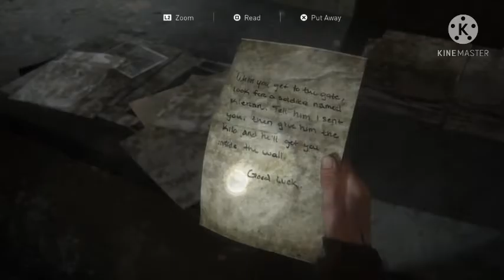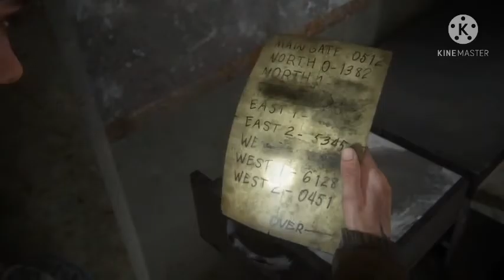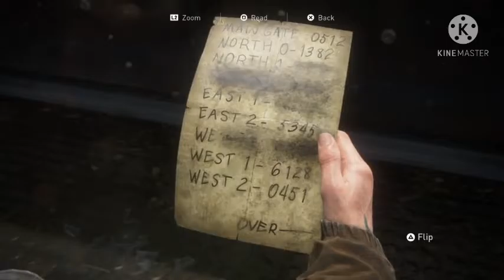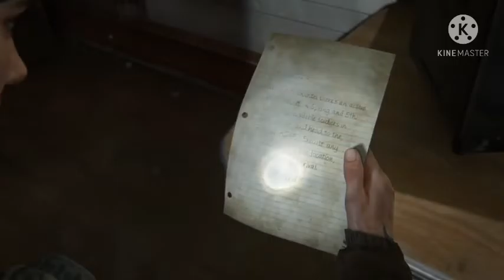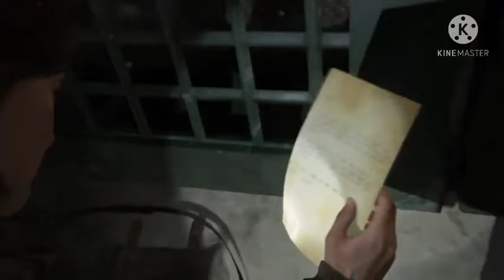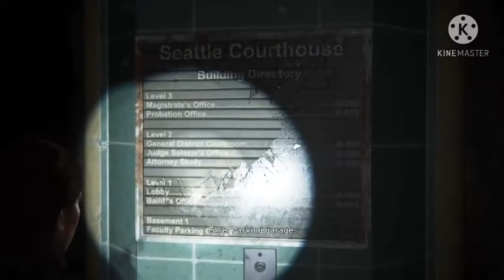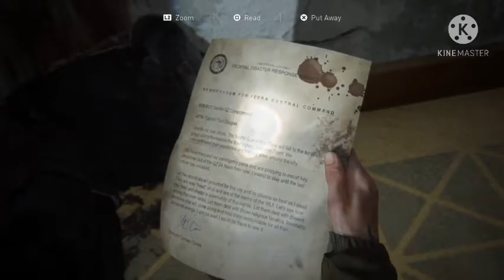Mencari Jejak WLF - The Last Of Us Part II (Indonesia) Epesode 5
Setelah Kematian Joel (Ayah Ellie) dan kesedihan, Ellie mulai mencari Abby dan komplotanya untuk membalas dendam atas kematian Joel, Perjalanan pun di mulai dengan di temani Dina.

Seseorang memberitahu bahwa komplotan Abby dan teman temannya di kenal dengan singkatan W.L.F (Pasukan Terlatih). Dalam perjalanan tak luput dari hambatan Zombie yang menghadang, dalam sebuah kota ditemukan sebuah Peta lokasi Markas W.L.F

Ellie Semakin Bersemangat Mencari Lokasi Tersebut dengan diselimuti kesedihan dan Dendam yang Membara.

Bagaiman Kisah Perjalanan Ellie Tersebut, Kita Saksikan di Video ini.
Terima Kasih

Note : Cannel ini baru saja Ganti Nama Sebelumnya "RKO Gaming" Sekarang Menjadi "Kiddo Night Gaming"